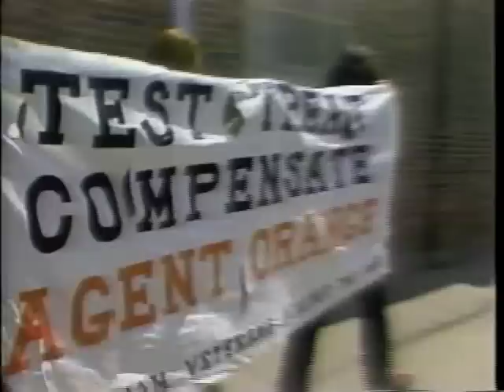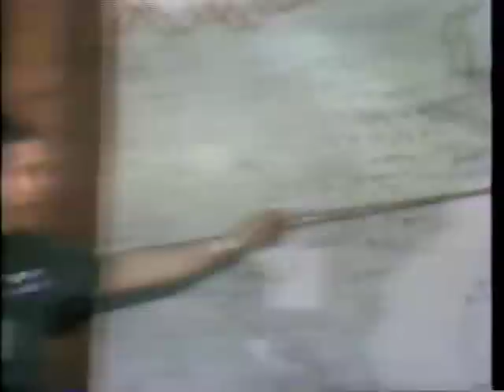Teacher Resource: The Vietnam War with Walter Cronkite: Fire From the Sky (1987)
This episode of the excellent 1987 documentary series focuses on the air war over Vietnam. For educational uses only.